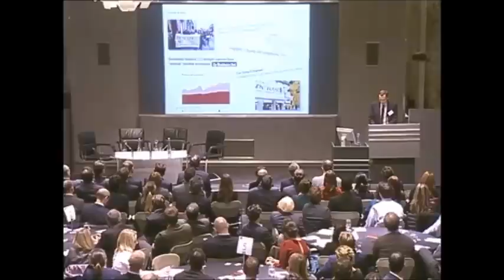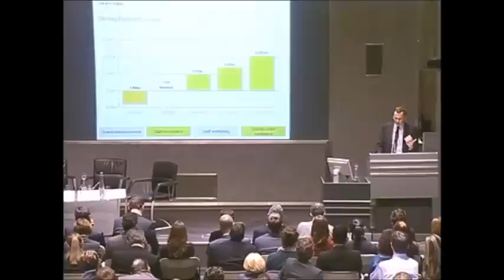Green Monday - 7th January 2013 - Alan Stewart, CFO, M&S